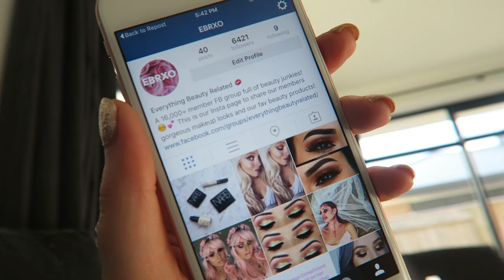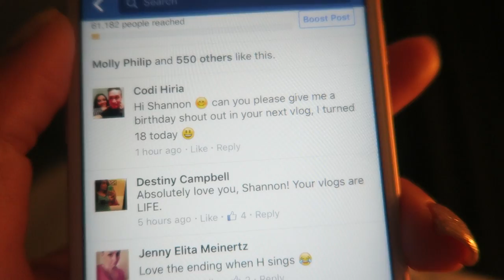Taking Some Time Off ♡ Follow Me Day 88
Talking about stopping the daily vlogs, making green curry and answering your questions!

- Snapchat xoShaaan

Shannon Harris
Palmerston North
NEW ZEALAND